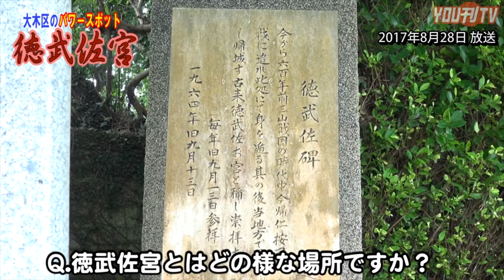【読谷再発見！よみたん何でも調査団 第3弾】大木区のパワースポット「徳武佐宮」2020年4月10日(金)